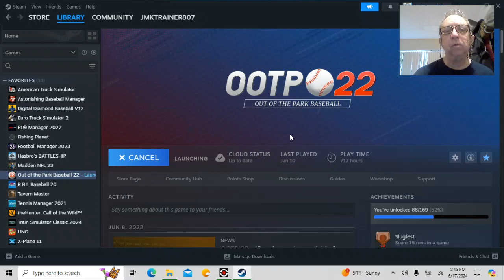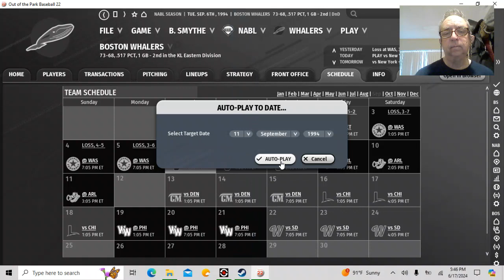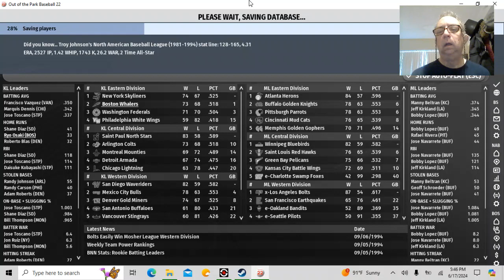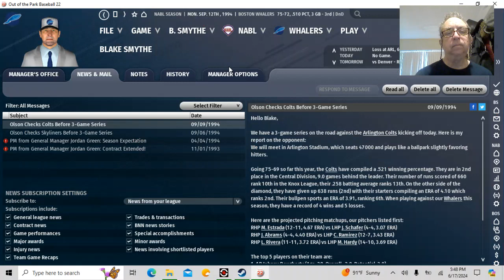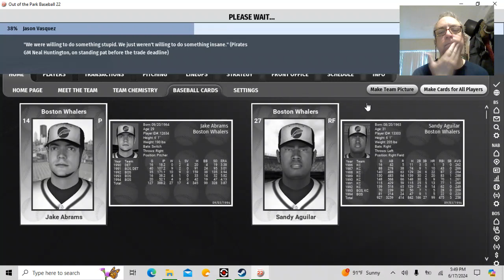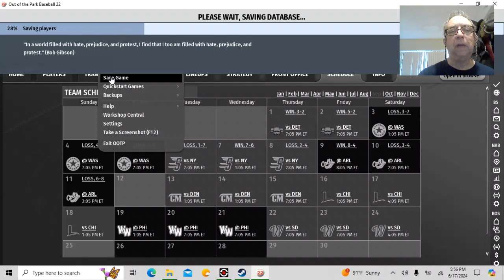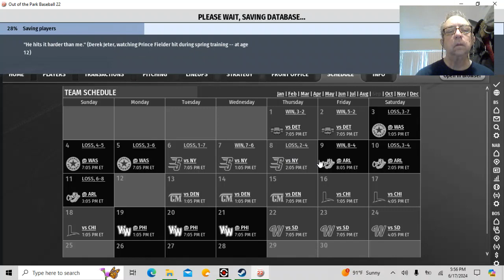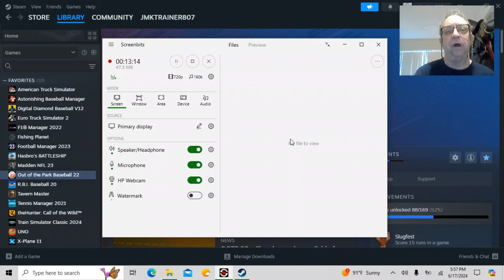NABL - The Chase for the Pennant! short update [no game]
Oops, I forgot that this Monday evening, no games were scheduled for any NABL team. So, we'll have another special Thursday night game for you. Ty.